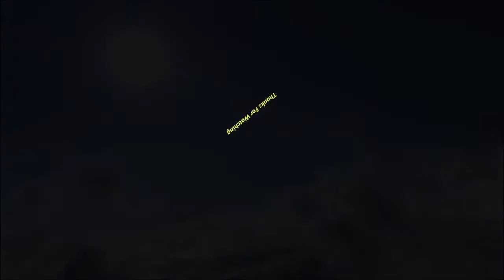GM III {Ground} - Gundam Battle Operation 2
GM III on Impact Site - Mobile Suit Gundam Battle Operation 2 Is A Bandai-Namco'a Free To Play Game only on Playstation 4 and enhanced version on the Playstation 5!